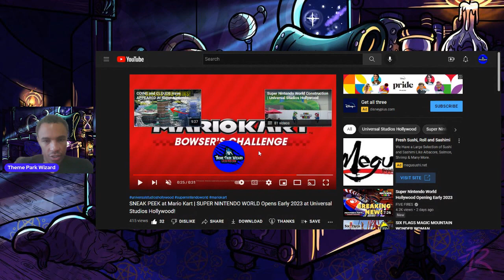Breaking Down The Mario Kart Ride! Super Nintendo World Universal Studios Hollywood!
In this video I break down the details of mariokart Bowser's Challenge coming to supernintendoworld at universalstudioshollywood in Early 2023!